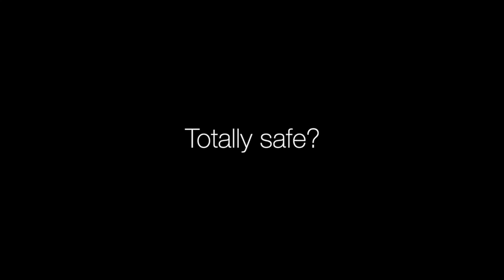►We Can Resist